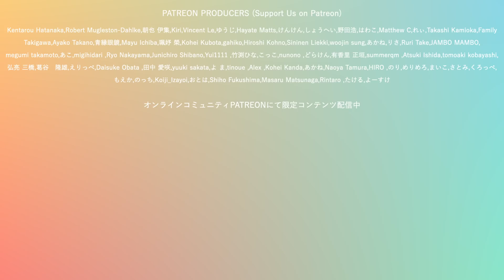Overdose / なとり (Cover)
私のtetra+時代を知ってくれている方はどれくらいいるでしょう…学生時代に活動していたバンドの最強ピアニスト、ついにこのチャンネルに登場です！
この曲を聴いた時に彼のピアノが聴こえてきたので、お願いして一緒にカバーさせてもらいました。嬉しかった。少し大人なOverdose。

▶︎Piano：髙藤颯 / So Takato
▶︎Shooting/Recording/Editing：Kento Higuchi

Special thanks to FEARLESS Inc.

🚩Kei Takebuchi Official Fan Club

1. 1,000 TAKES
2. あい(音偏に愛)
3. 1,000 TAKES feat. しらスタ、ずま、竹澤汀、松浦航大、マナミ、 YAMO
4. Trust You That You Trust Me – Acoustic Version
5. あい(音偏に愛) – Acoustic Version